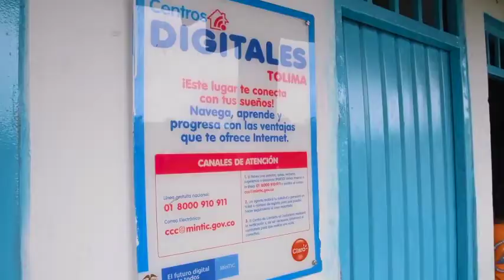El Internet de los Centros Digitales llegó a la vereda Café Las Vegas en Dolores, Tolima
La vereda Café Las Vegas está situada en las montañas del Tolima, en las faldas escarpadas aledañas al municipio de Dolores. ​En esa región, gracias al esfuerzo de sus pobladores, se cultiva uno de los mejores cafés de Colombia, pero por años las personas que cultivan y se benefician del café, que nos da renombre mundial, tuvieron problemas para acceder a la gran autopista global de la información.​ Esto cambió con la llegada de los Centros Digitales y ahora los beneficiados son los agricultores de esta región.​